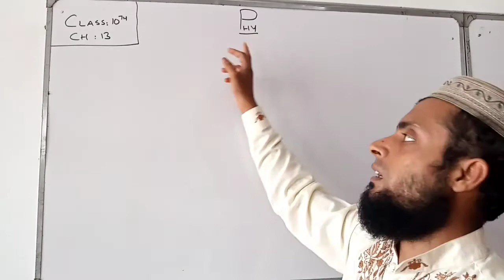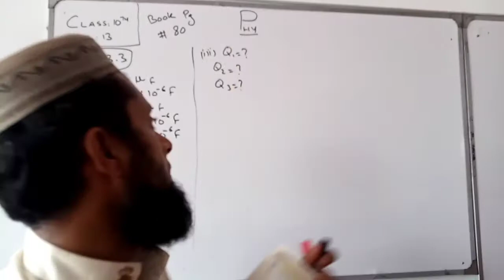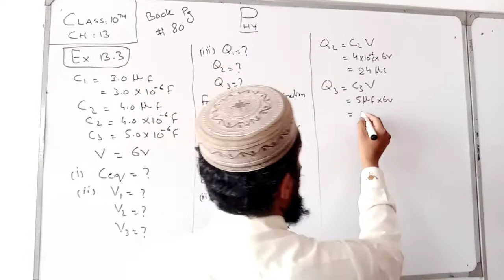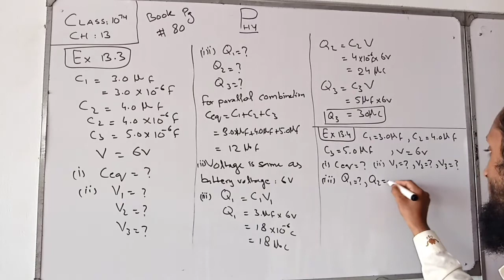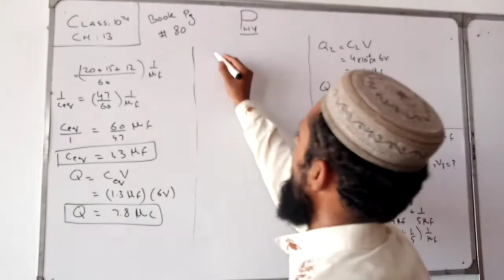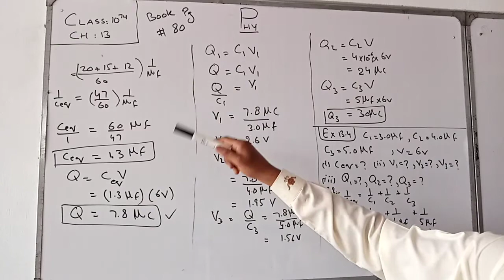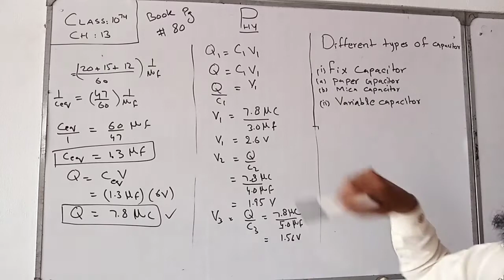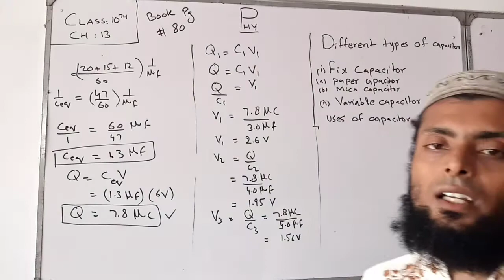Class 10 Physics lecture 27